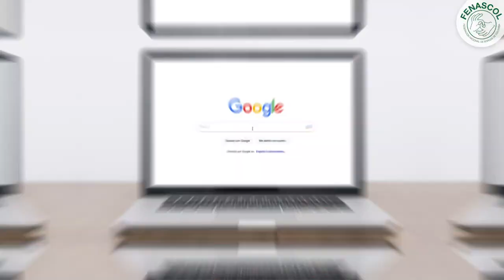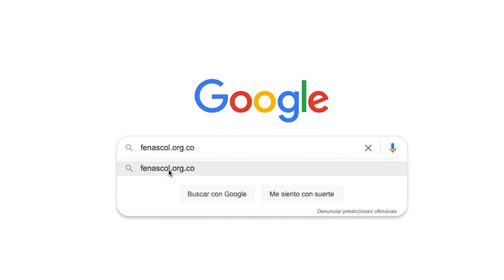Queremos saber cómo está la situación en los colegios.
Queremos saber cómo está la situación de la contratación de intérpretes, modelos lingüísticos y  docentes sordos en los colegios de Colombia.

Sus videos nos permitirán conocer la situación en las diferentes ciudades y municipios del país.